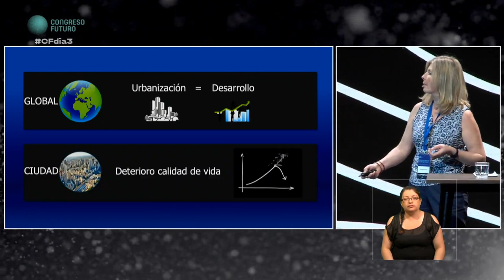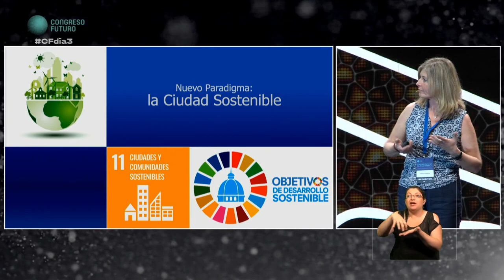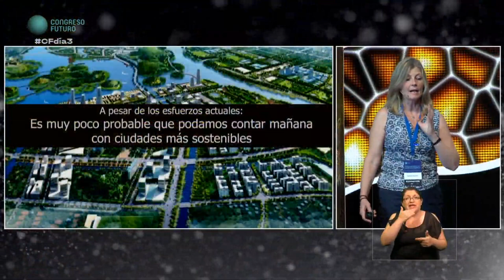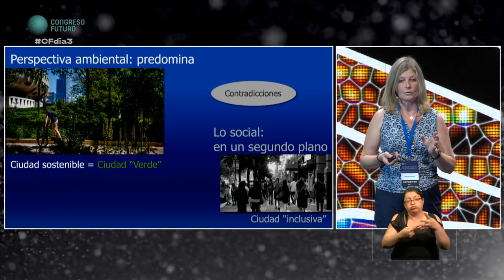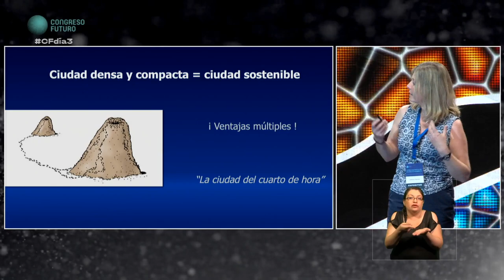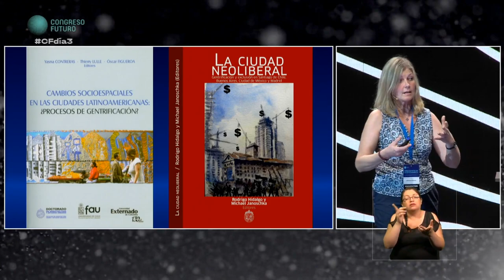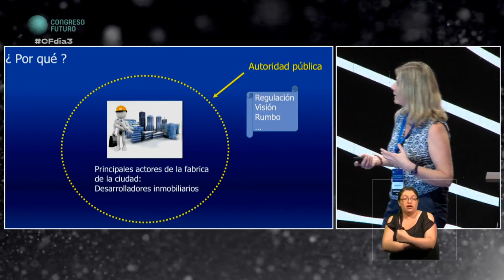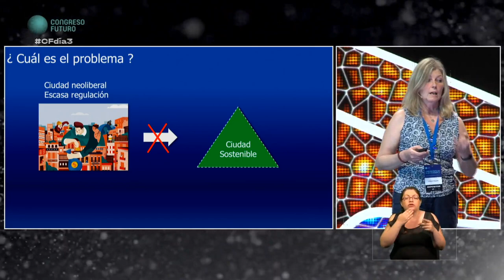Catherine Paquette | Mañana ¿un futuro con ciudades más sostenibles? | Congreso Futuro 2020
Catherine Paquette: Es Doctora en Urbanismo e investigadora del Instituto Francés de Investigación para el Desarrollo Sostenible (IRD), organismo público francés de investigación científica para el desarrollo. Como experta en temas de desarrollo urbano y vivienda, en particular en Latinoamérica, se ha dedicado desde hace veinte años a realizar trabajos de investigación sobre una gama amplia de problemáticas vinculadas a la implementación de la ciudad sostenible, tema sobre el cual ha desarrollado además una actividad de difusión entre el público en general. Ha tenido también una actividad sostenida de consultoría para organismos internacionales, y colaborado con gobiernos nacionales y locales en América Latina en temas de política urbana y habitacional. Su línea de trabajo actual específica tiene que ver con la regeneración de barrios de vivienda social deteriorados, en especial en México y Chile, a raíz de la implementación de políticas de producción habitacional masiva desarrolladas durante las últimas décadas.